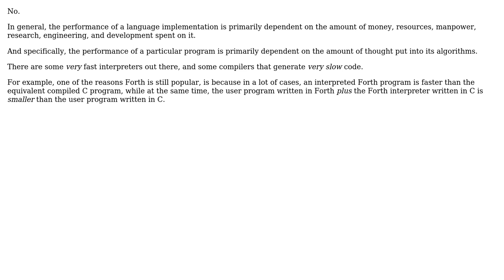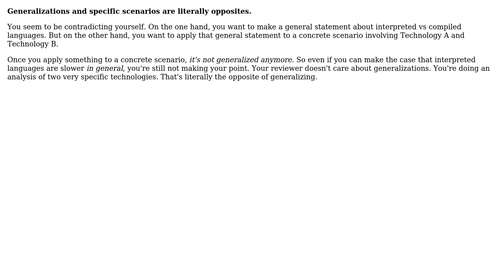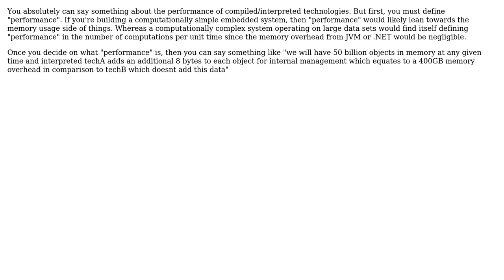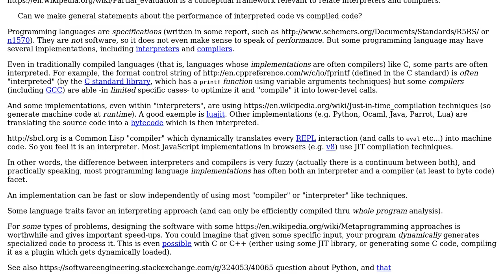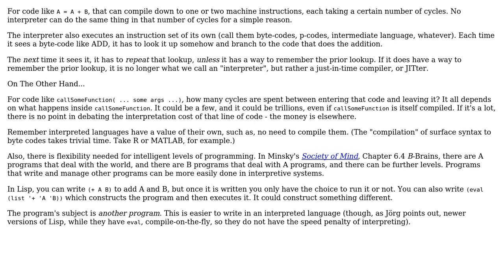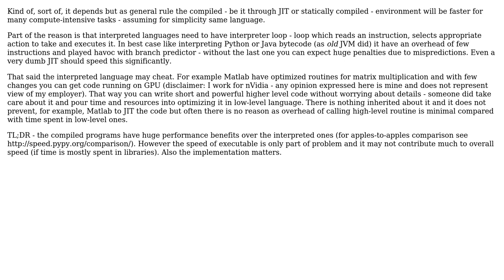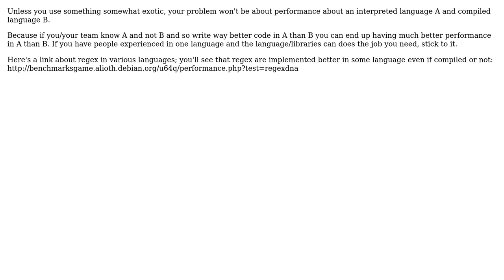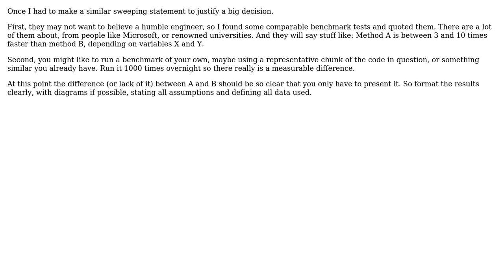Can we make general statements about the performance of interpreted code vs compiled code?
Software Engineering: Can we make general statements about the performance of interpreted code vs compiled code?

With thanks & praise to God, and with thanks to the many people who have made this project possible! | Content (except music & images) licensed under CC BY-SA | Music | Images & others | With thanks to user Walfrat user SystematicFrank user rghome user RedSonja user Radu Murzea user Peter Mortensen user Paul D. Waite user Mutantoe user Mike Dunlavey user Maciej Piechotka user loneboat user KjMag user Jorg W Mittag user jhbh user EpicSam user Basile Starynkevitch user amon user All Workers Are Essential and the Stack Exchange Network Trademarks are property of their respective owners. You are responsible for your own actions.